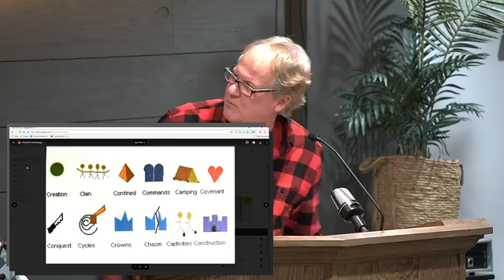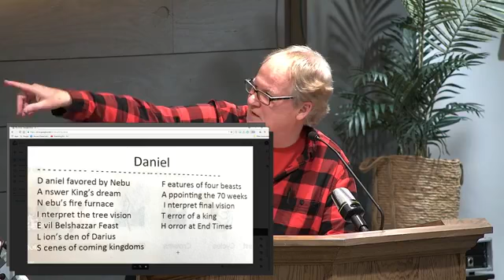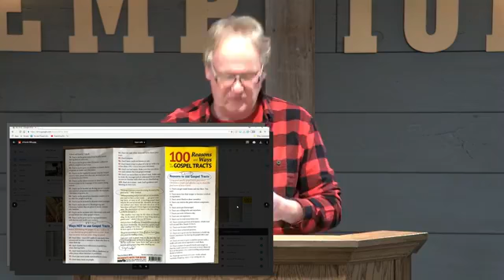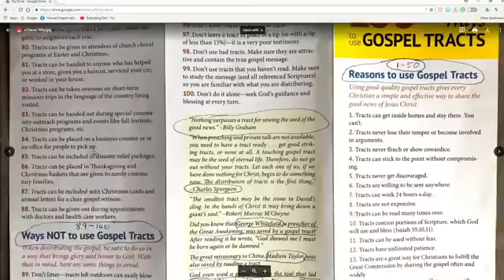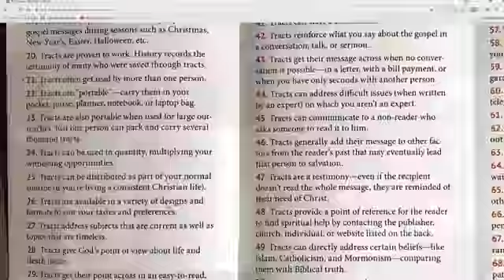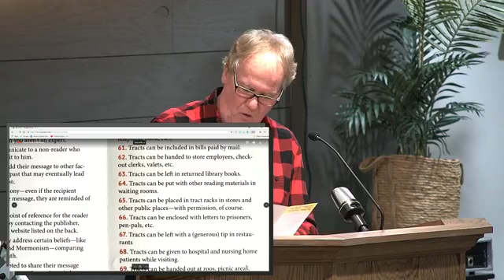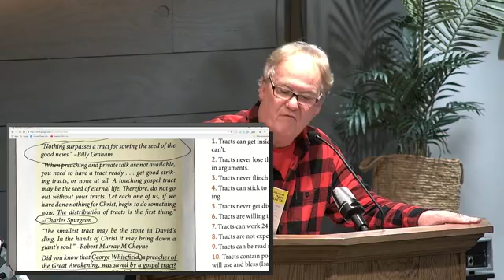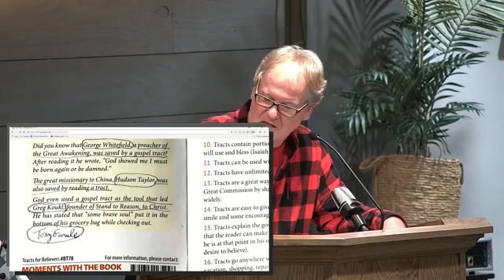Intro to the Book of Daniel Part A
Harvest Chapel. Emphasis on chapter one 'but Daniel resolved' and on the first three verses of chapter 12 on living and sharing your faith.